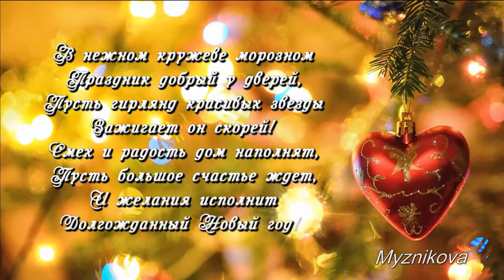Новогодняя видео открытка 2016 год